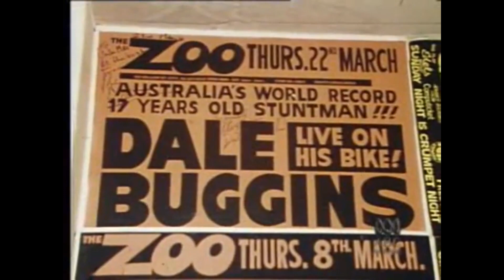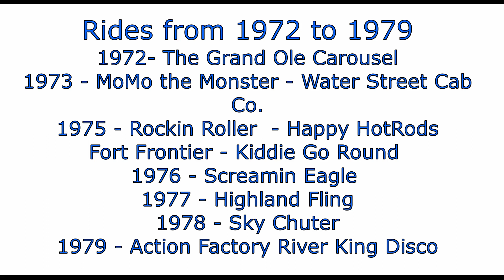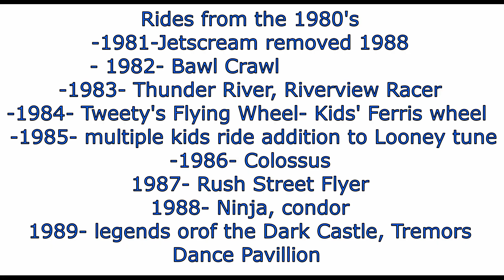Six Flags St Louis - A Walk Down Memory Lane - Legacy Series Ep. 1 pt 1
A look at our memories of Six Flags St Louis from the time it opened to present day.

David J Ellis
JasonHammond

Photos:  Six Flags St Louis

Music
Cheers Theme Song - Gary Portnoy
The Hustle - Van McCoy
Whip It - Devo
Physical - Olivia Newton John
Enjoy the Silence - Depeche Mode